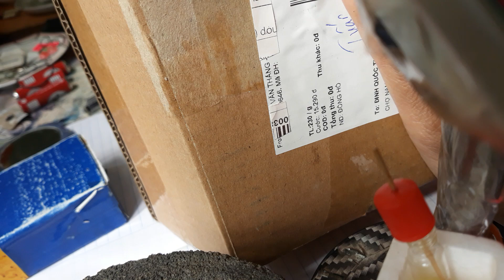bác Thắng ở Hà Nội gửi 2 đồng hồ một điện từ một cơ